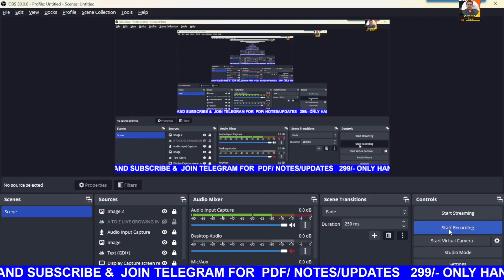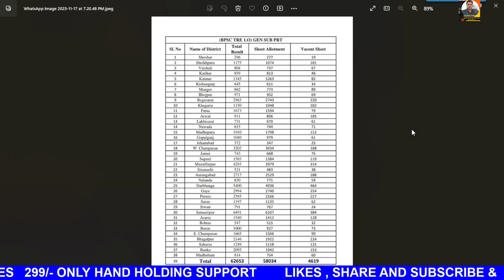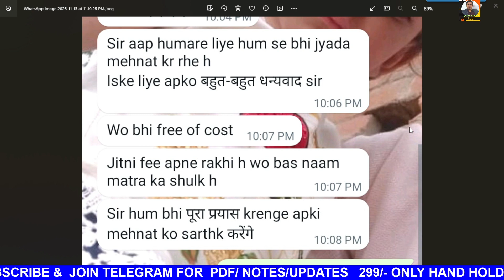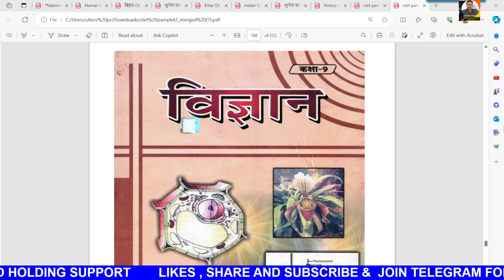BPSC TRE 2.0 | GK GS & CURRENT AFFAIRS 4 |आज का Group Discussion | 20 NOVEMBER | TODAY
सोते समय सुनते सुनते gk gs current Affairs and BPSC Previous Years QNA के साथ
BPSC TRE 2.0 | GK GS & BPSC PREVIOUS QNA |आज का Group Discussion | 20 NOVEMBER | TODAY

BPSC TRE 2.0 | GK GS & CURRENT AFFAIRS 2 |आज का Group Discussion | 20 NOVEMBER | TODAY

LIVE जुड़े : BPSC TRE रिजल्ट लाइव

  BOOKS LINKS:

1. Kiran Bihar BPSC TRE Primary Teacher Class 1-5 Samanya Adhyann
2. Bihar BPSC TRE Teacher Recruitment Exam 2023 Madhyamik (Class 9 to 10) and Ucch Madhyamik (Class 11 to 12) Samanya Adhyann | GS Paper 2 Practice Work Book (Hindi Medium) Kiran Publications
3. Kiran Bihar BPSC TRE Shikshak Bhasha Exam English Language & Hindi Language Practice Set 2023
4. Bihar BPSC TRE Teacher Recruitment Exam 2023 Madhyamik (Class 9 to 10) Samanya Adhyann | GS Paper and Samajik Vigyan (Social Science) For Vishay Gyan Practice Work Book
5. BPSC Bihar Shikshak Bahali Bhag-1 Hindi 15 Practice Sets Paperback – 3 June 2023
6. Rukmini BPSC Bihar Prathmik Shikshak: Class 1-5, Test Series (Vol-1)
7. BPSC Bihar Shikshak Bahali NCERT Based MCQS Samanaya Adhyayan Paperback – 30 May 2023

9. KIRAN PULICATION

10. BPSC Bihar Shikshak Bahali Samanya Adhyayan: Prathamik Vidyalaya Ke Adhyapakon Ke Liye Paperback – 30 May 2023

15.

16.